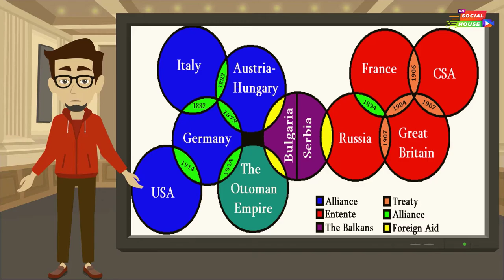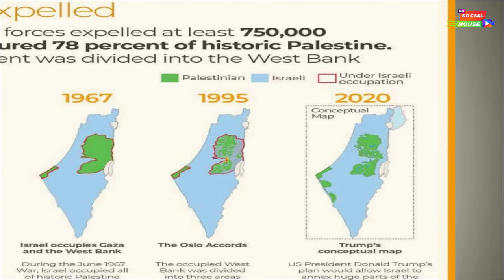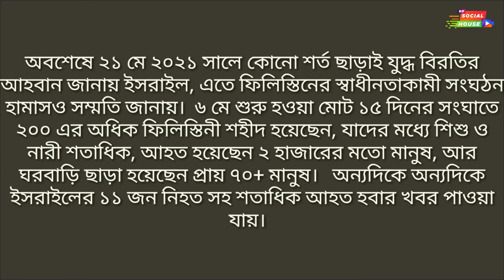Israel Palestine Conflict | ইজরায়েল - ফিলিস্তিন দ্বন্ধের ইতিহাস | BD Social House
আরও অনেক কিছু যার জন্য আমরা প্রতিনিয়তই আপডেটের কাজ চালিয়ে যাচ্ছি।
আমাদের মূল উদ্দেশ্য:

১। দ্বীন প্রচার,
২।কম সচেতন মুসলিমদের মাঝে সচেতনতা সৃষ্টি করা,
৩।আমুসলিম ও নাস্তিকদের মাঝে ইসলামের সঠিক চিত্র তুলে ধরা,
৪। ইসলামের ইতিহাস সম্পর্কে সকলের ভ্রান্ত ধারণার অবসান ঘটানো।

Music Sources From Envato Elements.

আমাদের ভিডিও ও কনটেন্ট কেউ অনুমতি ছাড়া ব্যবহার করা সম্পূর্ণ নিষেধ। এতে আপনি কপিরাইট সমস্যায় পড়বেন।